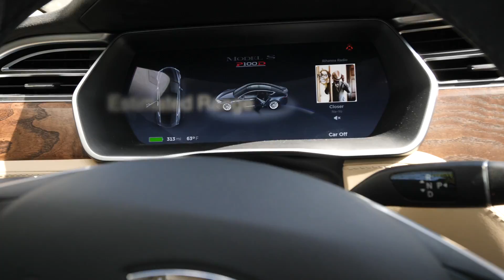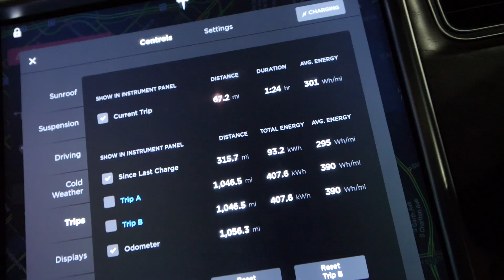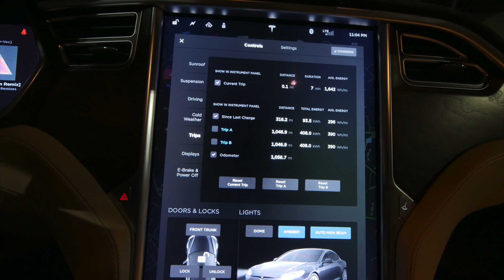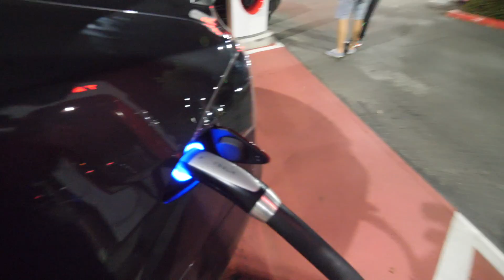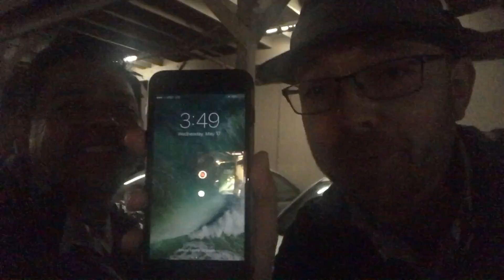Tesla P100D V.S. DIY Recycled Car - Range Challenge 382+ Miles @ 70MPH!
Tesla P100D V.S. The Phoenix!

NEW v.s. RECYCLE

Purpose: To Demonstrate The Value of  Hybrid Recycling!

382.3 Miles @ 70MPH on the Freeway! - New World Record with ITAP Recycled Car made from 88% Recycled Electronics & Re-purposed Scrap!

The Phoenix is a demonstration of Hybrid Recycling. Hybrid Recycling is the Re-Integration of working electronic components into new applications to serve new electronic life-cycles. This is a much more efficient solution in comparison to Landfills & Scrap Processing electronics.